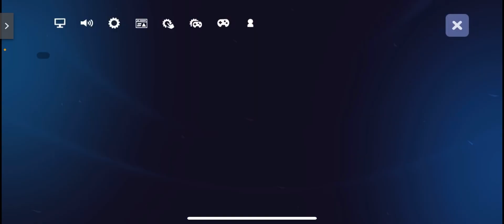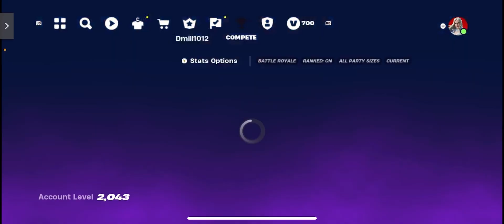Fortnite - New Season - Chapter 5 Season 4